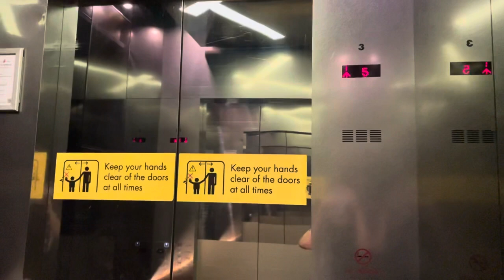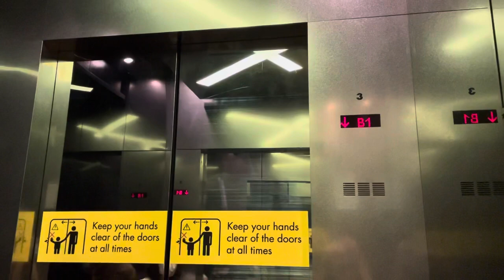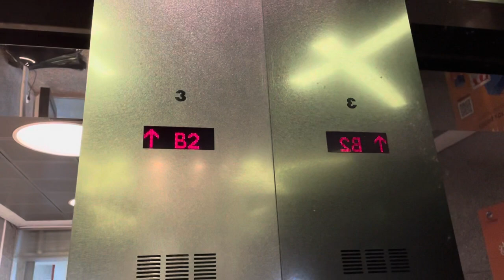Suntec City || Mitsubishi Elevator (Lobby B)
Recorded on 7 May 2022. [VIDEO #1482] This is generally busy lift at Suntec City as well, but it's also known as Passenger Lifts 3 & 4 at Suntec City, known as Lobby B. It's double-sided elevator and connected to Suntec Convention Centre as well. Maintained by Mitsubishi and it's refurbished.

Specifications:
Floors served: B2 - 6
Manufacturer: Mitsubishi
Year Installed: 1994
Notes: Refurbished. Double-sided Elevator. Also known as Lifts PL03 & PL04